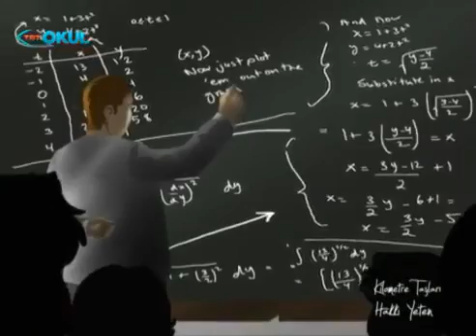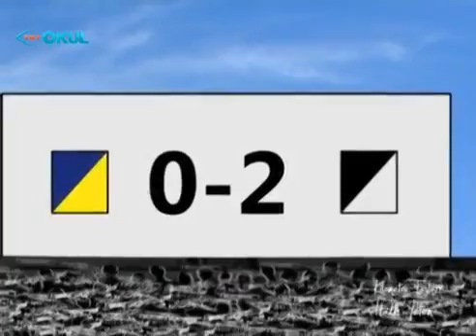Baba Hakkı Yeten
Baba Hakkı Yeten'i vefatının 26. yılında saygıyla ve minnetle anıyoruz.